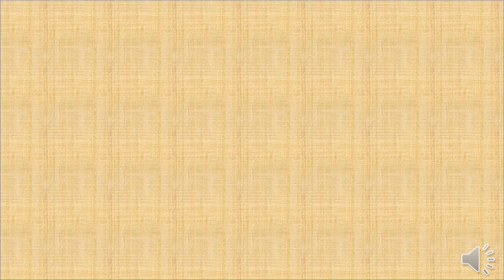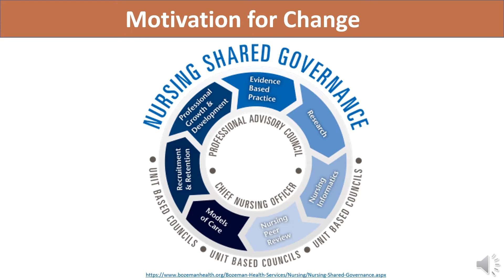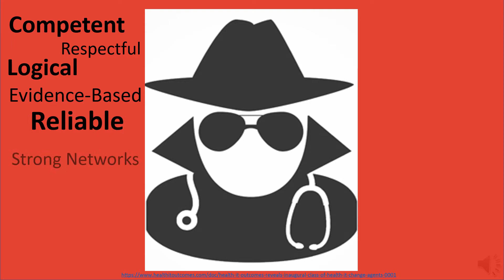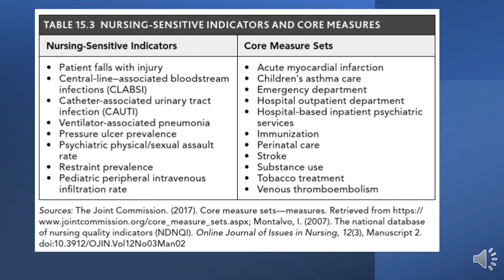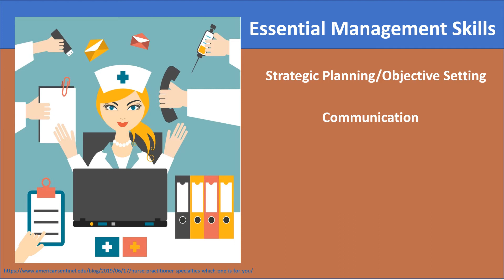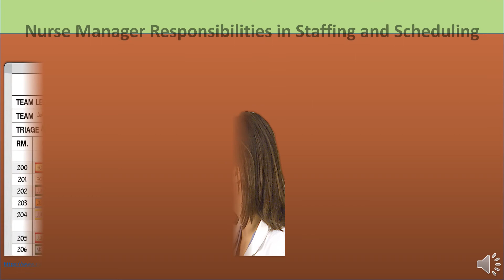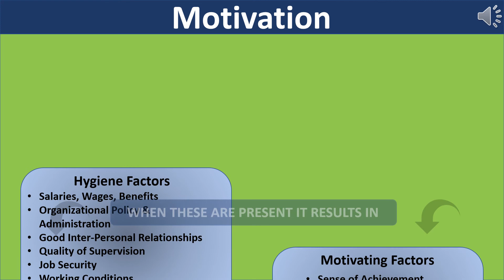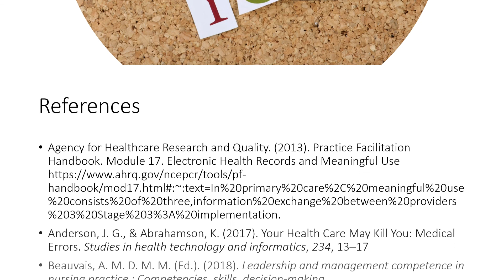Leadership in Nursing Module 3